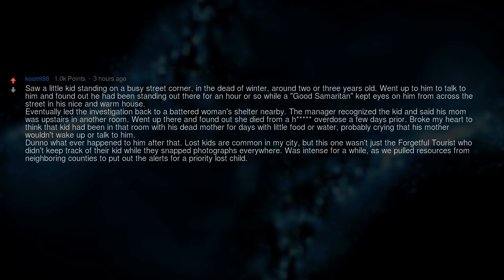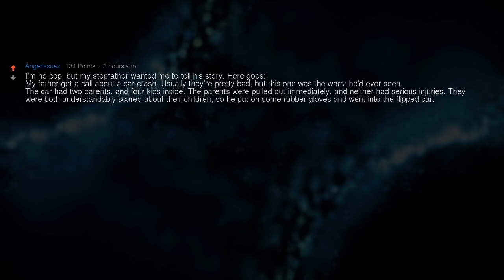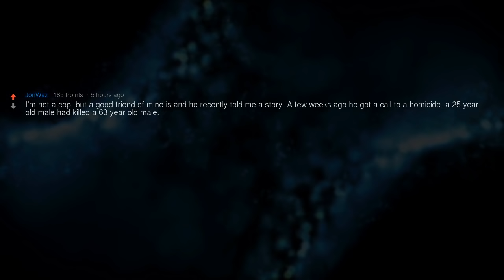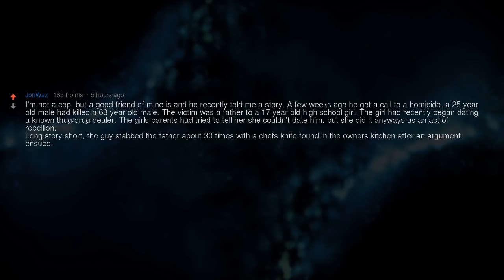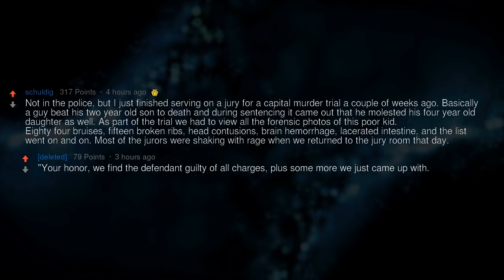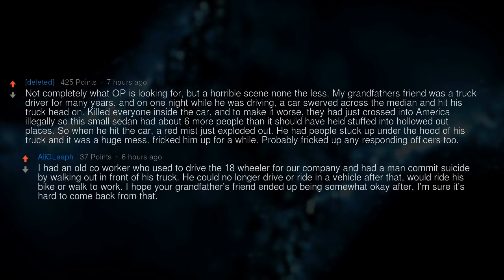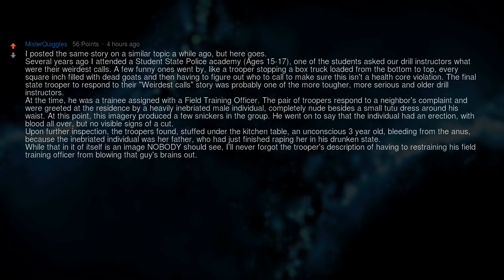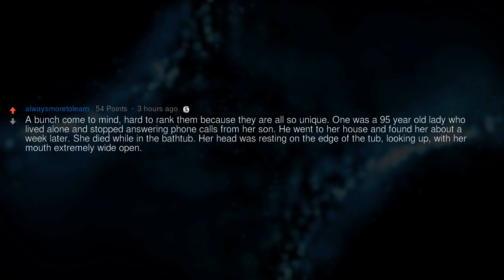Cops, What Is the Absolute Worst Crime Scene You’ve Seen?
Police of Reddit, what is the absolute worst crime scene you've come across?